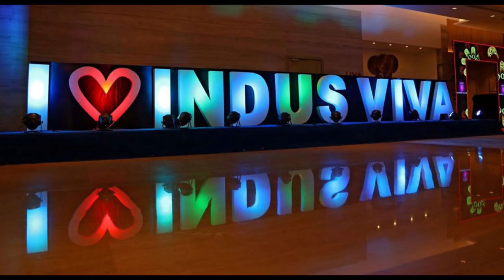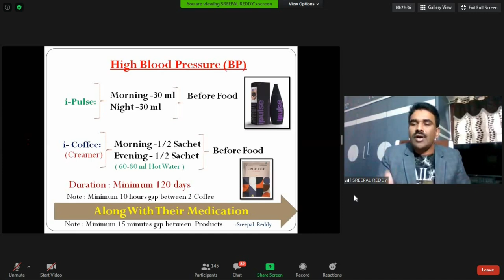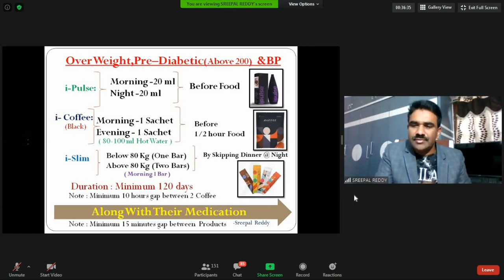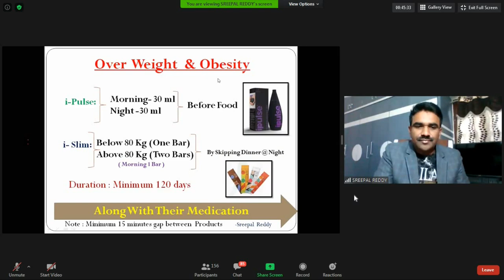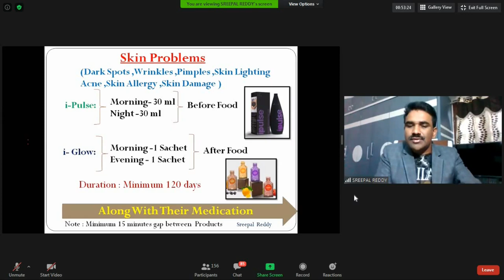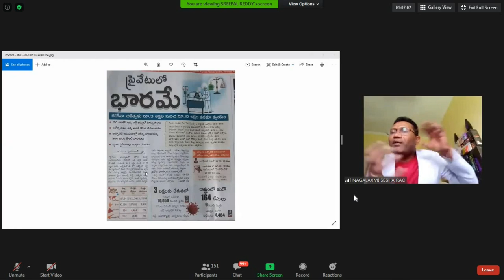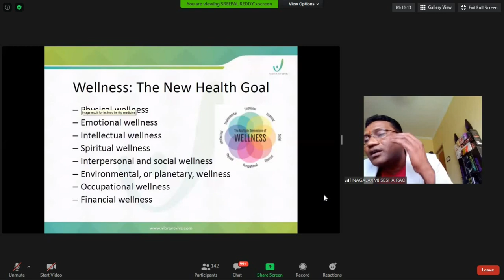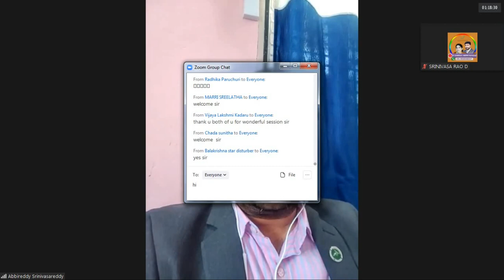Usage of IndusViva Products ||Complete Info || By Mr Sesharao Sir SreepalReddy Sir || 14-06-2020